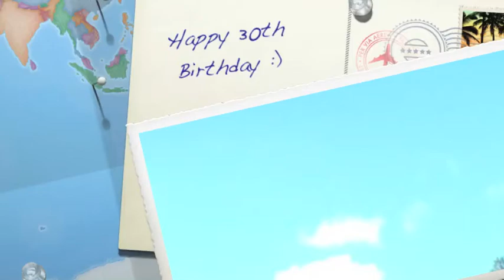Carlo @30 (Birthday Greetings)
Happy Happy Birthday Baby

Dito lang ako palago to support you sa mga gusto mo 😍😍😍

Lagi mong tatandaan maraming nagmamahal, nagtitiwala at sumusuporta sayo 😘😘😘